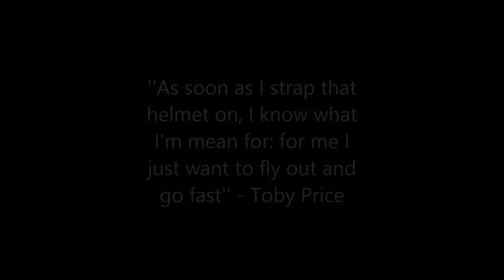Benavente Ride - KTM 350 EXC-F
KTM 350 EXC-F
Rider: Manuel de Albuquerque
Special thanks to: Sol Prateado, Duffy, 3D2U, Retrospective Garage and Salvador Vargas.
This music ''When the party's over'' doens't belong to me, all copyrights belong to the artist Billie Eilish.